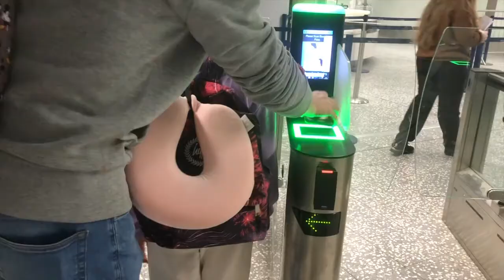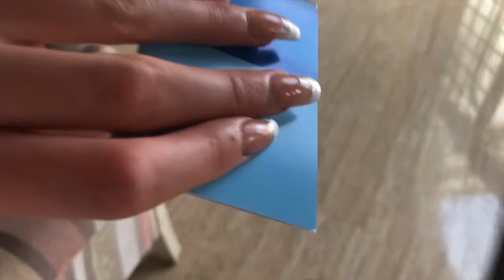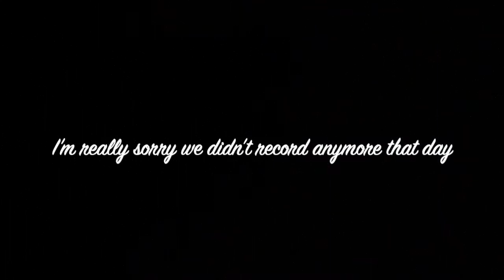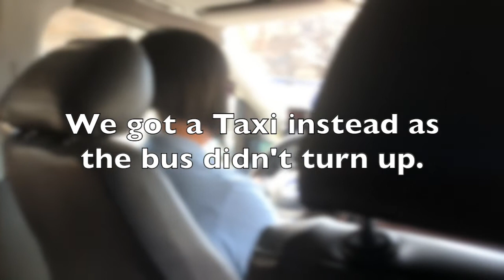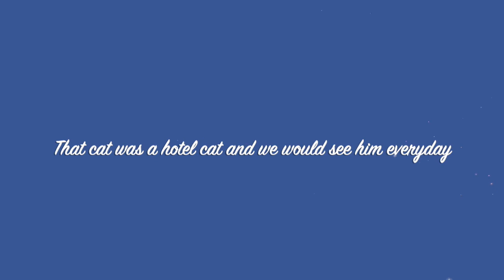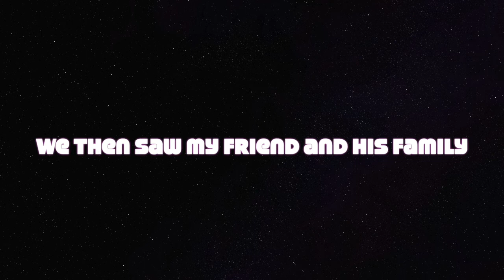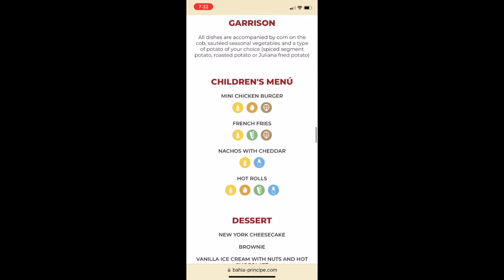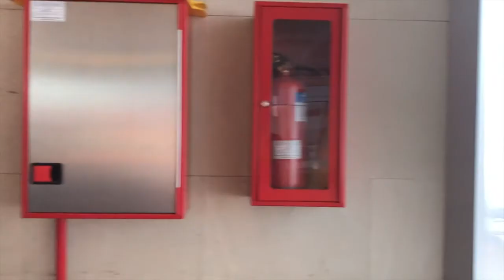Bahia Principe Sunlight Tenerife Vlog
Our whole vlog of Tenerife and staying at the Bahia Principe Sunlight Tenerife hotel!

Chapters
0:00 Intro
0:30 Traveling
2:37 Arriving
7:05 Evening
10:00 First day
16:27 Second day
21:18 Third day
22:37 Fourth day
24:25 Fifth day
27:10 Traveling home

Just Turn the Key
Alec Koff
Grains of Sand

Spain
TexasBrother

This Is Spanish
TexasBrother

Strings of Soul
Dredstudio
Strings of Soul